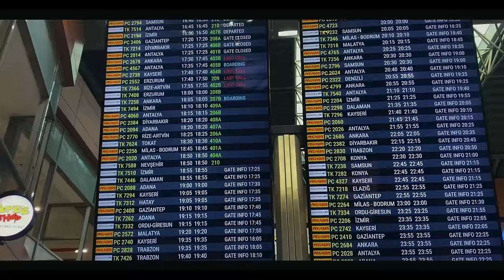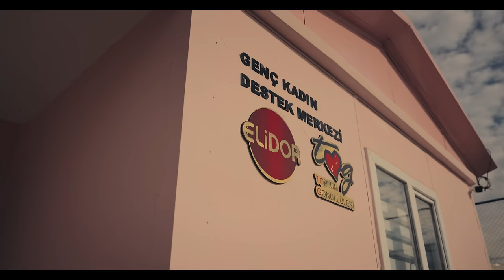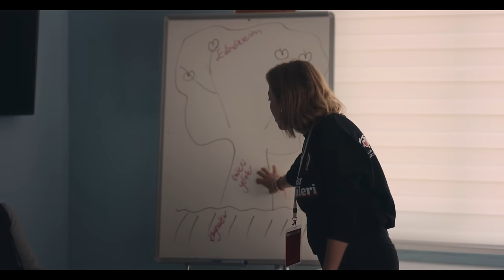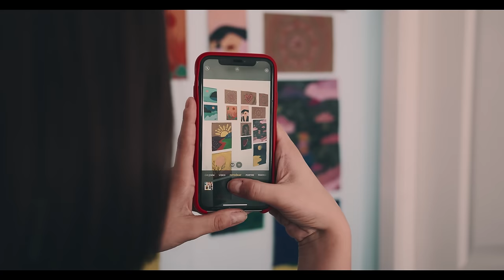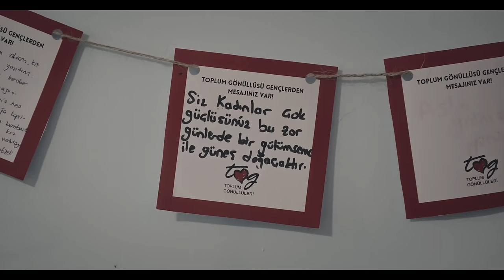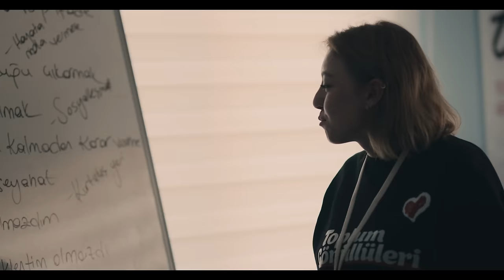Elidor Hatay Kadın Destek Merkezi Ziyaretim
Elidor ve Toplum Gönüllüleri Vakfı’nın hayata geçirdiği Kadın Destek Merkezleri için desteğinizi istemiştim hatırlıyor musunuz? Binlerceniz kız kardeşlerimiz için umut dolu mesajlarınızı paylaştınız. Hep birlikte “unutmayacağız, yanınızdayız” dedik kız kardeşlerimize.  Adıyaman, Hatay, Kahramanmaraş ve Malatya’da açıldı bu merkezler. Ben Hatay’a gittiğimde oradaki merkezi sizin için ziyaret ettim, insanlarla konuştum ve hepsini bir vlog yaptık.

kendiyolumuzda Vlog'umu izledikten sonra görüşlerinizi heyecanla bekliyorum @elidorturkey @togvakfi